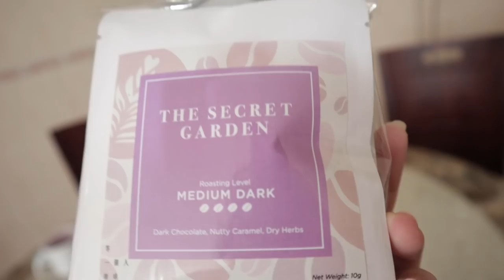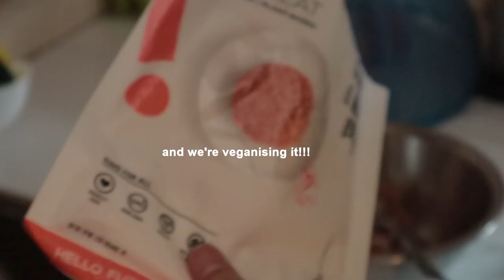what i really eat in a week (intuitive eating + realistic)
Hey!

I thought I'd film a what i 'really' eat in a week. I think it's so important to listen and honour your body signals. Recovering from my eating disorder has been the best thing I've done. It's SO free-ing. If you're going through recovery journey alone, feel free to drop me a message on IG. I know how lonely it can be. Road to recovery is a never-ending journey. You will get through this!

◇ Products Mentioned ◇

» Organicule Hemp Hearts

◇ Filming Equipments ◇